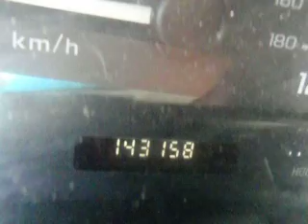SDA# 769343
2003 Chevrolet Malibu